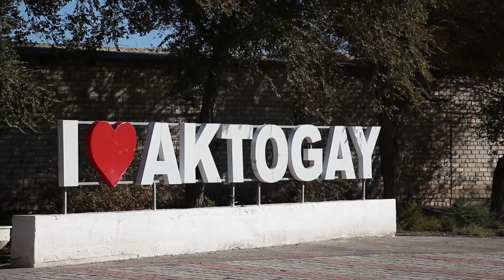Ақтоғайдағы көшеттер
Биыл күзде KAZ Minerals қызметкерлері жергілікті тұрғындармен және әкімдік өкілдерімен бірлесіп Ақтоғай және Қопа кенттерінде 300 ағаш отырғызды.
KAZ Minerals көшеттерді сатып алуға 2,8 млн теңгеден астам қаражат бөлді.
300 көшет отырғызылды, оның ішінде 160 терек және 140 қарағаш.
Суық басталғанға дейін компания өз есебінен отырғызылған көшеттерді суарады.